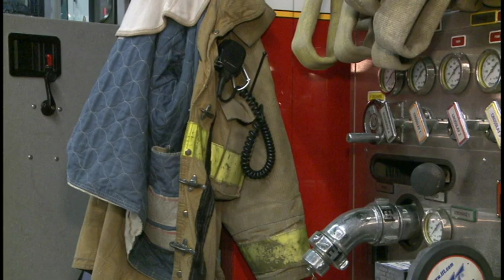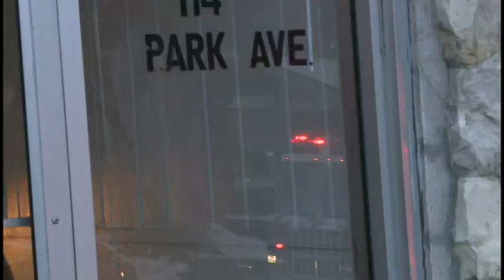NAT PKG - Fire Fighters Responding To Danger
This was a long form version of my sweeps piece.  I followed Omaha Fire Department's Engine 1 for an evening.  The main story focused on responding to dangerous situations, sometimes waiting for police to arrive before assisting the patient.  This NAT sound package gives the viewer a chance to hear more from the firefighters and shows more about what goes on behind the scenes.  This was put together as a web only story.